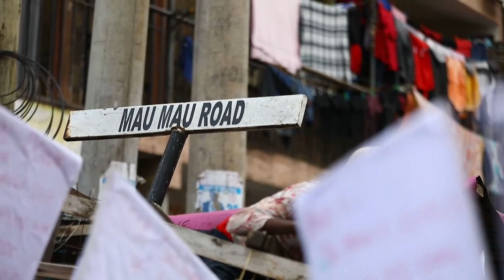El primer viaje como reyes a Kenia de Carlos III y Camila agita las heridas coloniales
Carlos III y Camila iniciarán este martes su primer viaje como reyes del Reino Unido a Kenia, una visita que ha sacudido a algunas comunidades de la excolonia británica que recuerdan las heridas históricas que marcan las relaciones entre ambos países.